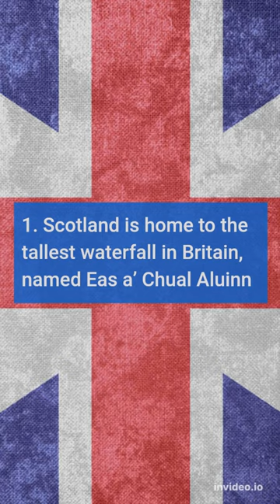5 Cool Facts about Scotland